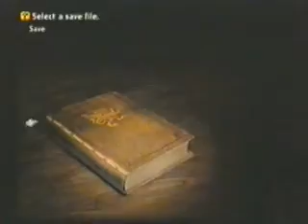FFXII Speed Run Part 10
Tyrant -- 1 minute 20 seconds
Shemhazai  -- 1 min 27 secs
Hydro -- 78 seconds
Pandaemonium -- 1 min 55 sec -- damn perfect defense

After Tyrant and company, I obtained two Deathbringers in Feywood for both Vaan and Penelo. I could have obtained them before Giruveygan bosses, but I didn't have enough LP to acquire the license. After Shemhazzai, I had enough LP to learn Deathbringer. At Balfonheim, I bought more X potions, Phoenix Downs, vaccines, and echo herbs. Before Pharos, I upgraded my licenses and Penelo learned Protectga and other augments. Penelo has 3 mist charges for more mp. Vaan will learn his third mist charge later.

In the match with Hydro, I forgot to equip the Deathbringers. The first ascent took 11 minutes to complete. It should have been shorter than that. Collecting the orbs was a pain in the "you know where". Less than 2 hours left before my last save.